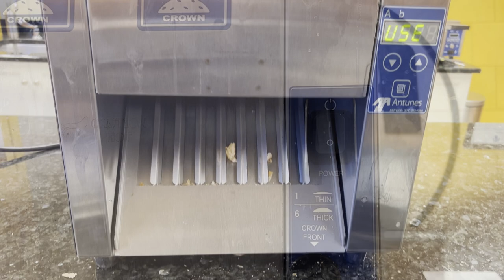How to Clean an Antunes Vertical Contact Toaster Daily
To warm up the perfect bun, you need equipment that’s tidy. Preventative maintenance not only ensures quality product but helps keep units operating properly. Thanks to our friends at Antunes, we’ll show you how to clean an Antunes vertical contact toaster daily.

Parts Town has real OEM Antunes parts to help maintain and repair any commercial unit. If you need new commercial equipment parts, visit us today